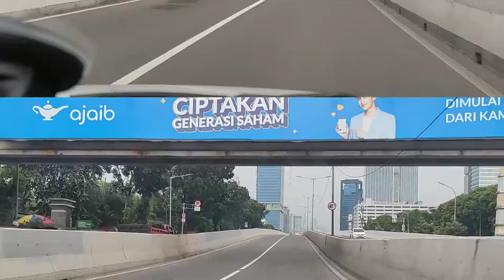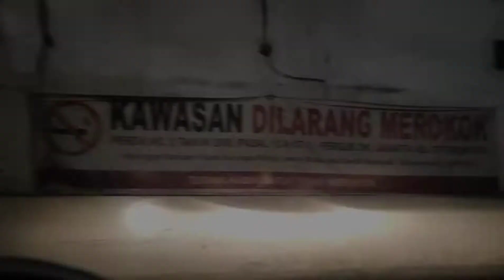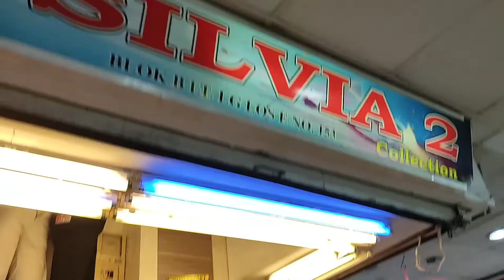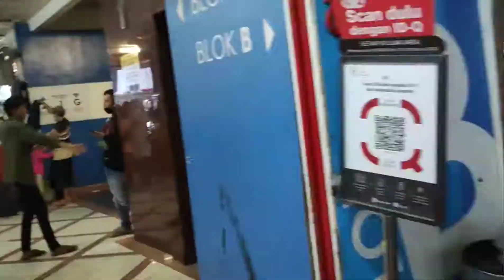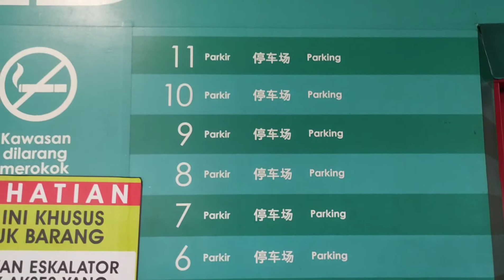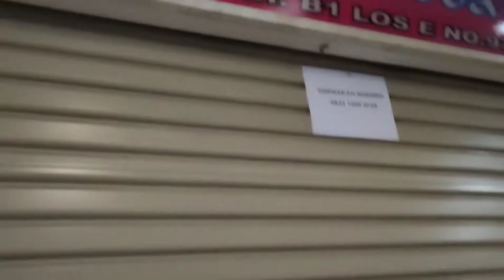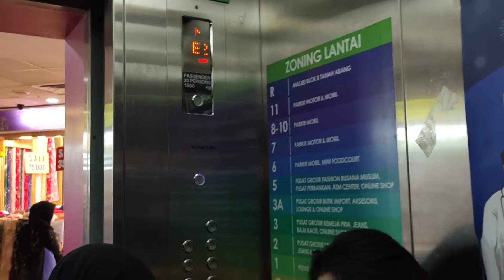Malah bikin Vlog - Belanja Saat Pandemi di Tanah Abang! Ternyata Rame!!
Bismillah

semoga sehat semua yaa..

jadi tetap menjaga prokes walaupun di tempat umum!!

ternyata semua sudah mulai terbiasa dengan prokes

spesifikasi vlog

Kamera depan dan belakang HP POCO X3
aplikasi Vlog
aplikasi Video Maker